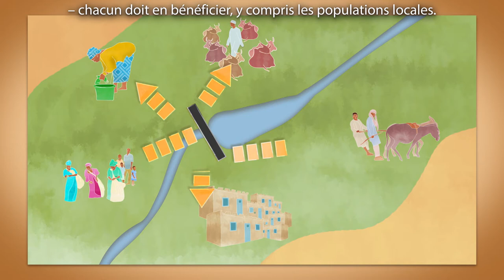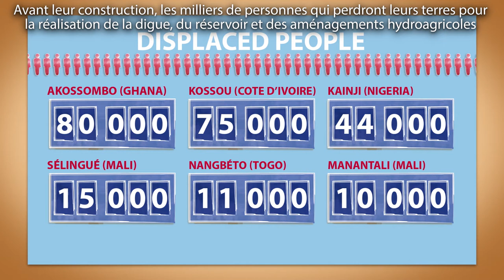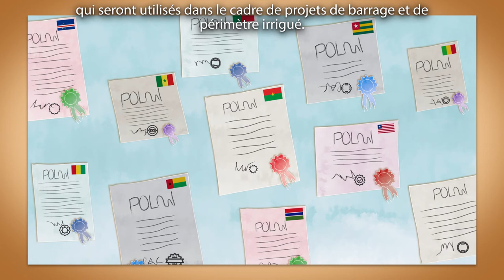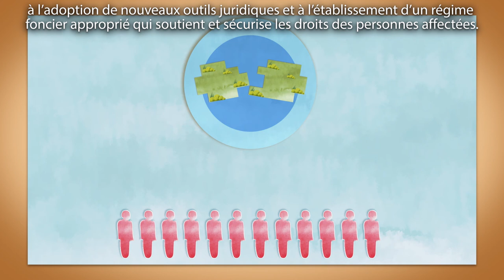Les droits fonciers des populations affectées par les barrages en Afrique de l'Ouest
Une nouvelle vidéo d’animation, produite par la Global Water Initiative (GWI) en Afrique de l'Ouest, examine les défis relatifs à l’obtention d’une compensation équitable pour les personnes affectées par la construction de grands barrages, et définit les différentes étapes pour s'assurer que les agriculteurs expropriés puissent bénéficier d’un accès sécurisé à de nouvelles terres.

Cette vidéo de cinq minutes, intitulée « Sécuriser les droits fonciers des populations affectées par les barrages en Afrique de l’Ouest », fait partie du projet GWI de recherche-action et de plaidoyer, mis en œuvre par l'Institut international pour l'environnement et le développement (IIED) et l'Union internationale pour la conservation Nature (UICN).

GWI travaille avec les petits producteurs et les gouvernements pour définir des politiques et des pratiques qui appuient les moyens de subsistance et la sécurité alimentaire dans le contexte des grands barrages polyvalents.